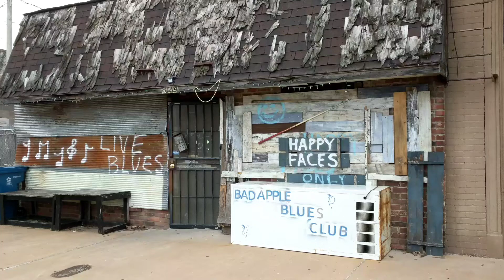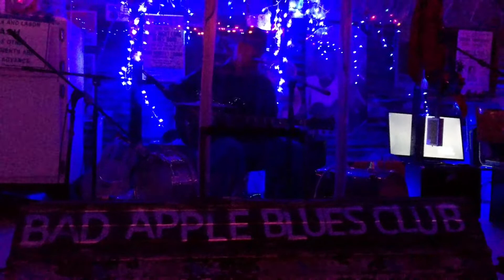Bad Apple Blues Club and Clarksdale impressions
Do you have a favorite image you took and you'd like me to paint it you can commission me by messaging me through my email.

If you would like to view my art in person.

Blessings,
Marion
The Inappropriate Artist